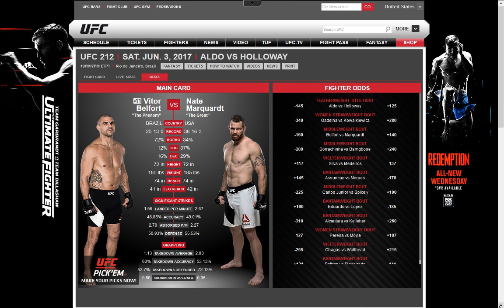Vitor Belfort vs Nate Marquardt UFC 212 Rio Brazil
Today I preview Vitor's upcoming retirement bout in Brazil against tough veteran Nate Marquardt.